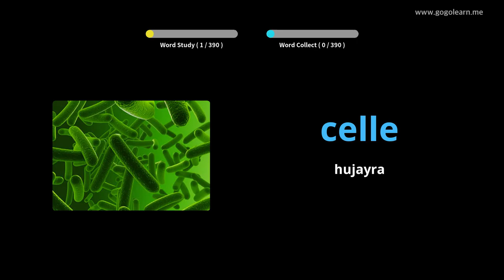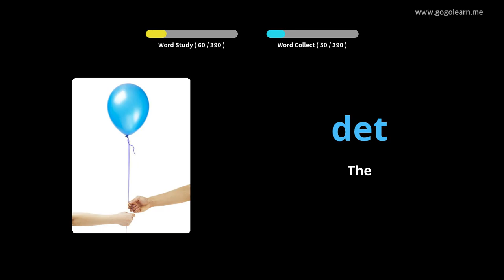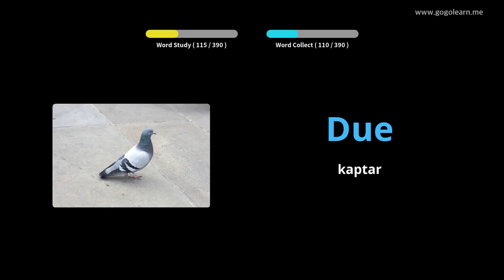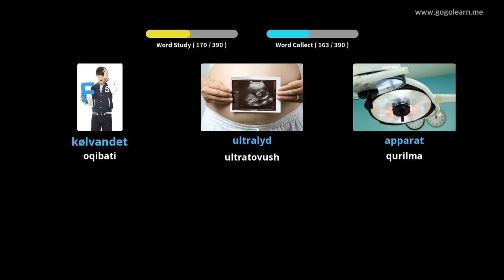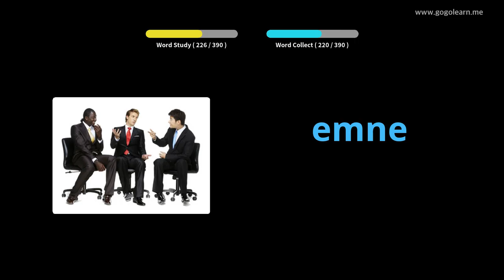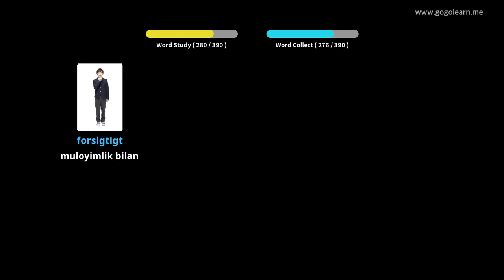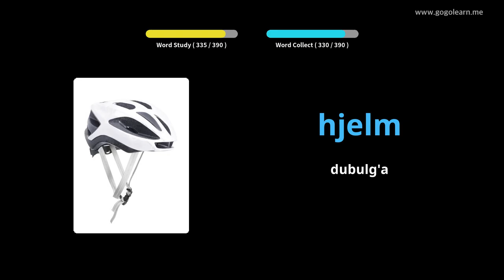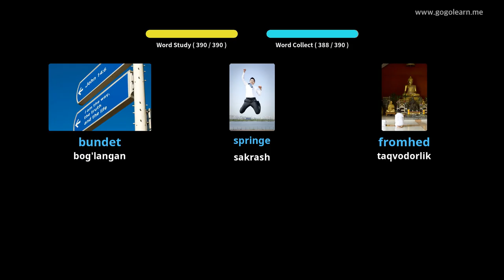Daniya 3-sonli lug'at maktabi |Golearn